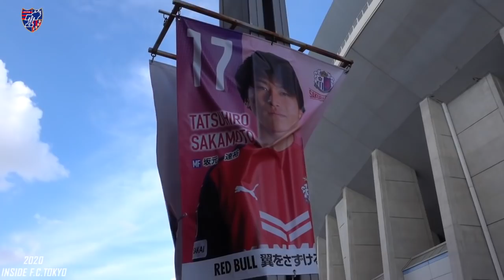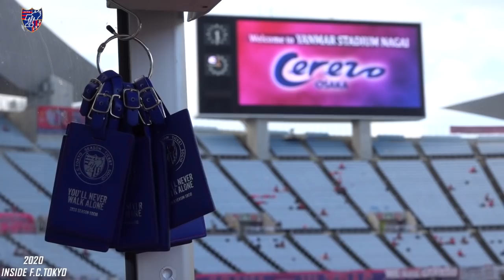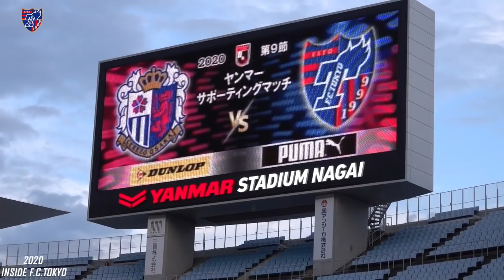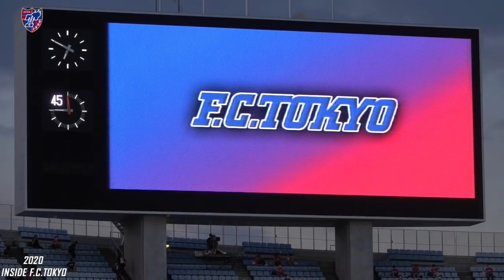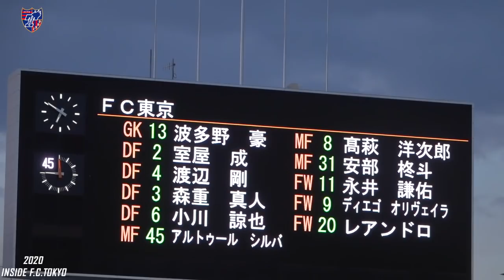【INSIDE F.C.TOKYO】AWAY vs セレッソ大阪